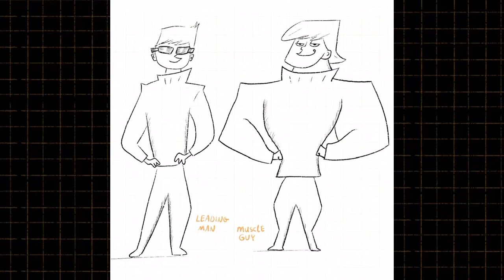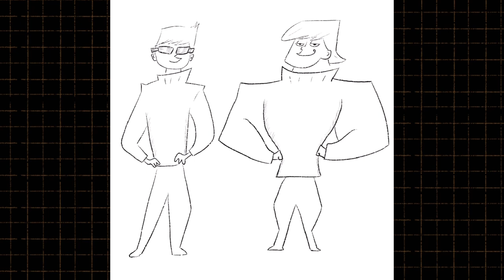Day 98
time codes:
00:00 final illustraiton
00:02 rough sketch
00:40 refine sketch
01:44 furthur details